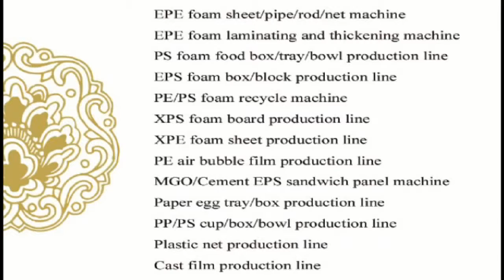Jessica— epe foam plastic net extrusion line whatsapp:0086—13668652286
epe foam pipe /rod machine
epe foam pipe /rod machine   produces qualified expanded cellular PE Foam Tube by butane gas foaming method with several materials like GMS (surface active agent), Tal powder, etc and providing controlling system of each parts by automatic systems.

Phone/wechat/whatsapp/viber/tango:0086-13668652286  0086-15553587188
Skype: jessicalv2
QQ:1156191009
YAHOO Messenger:jessica863122
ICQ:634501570